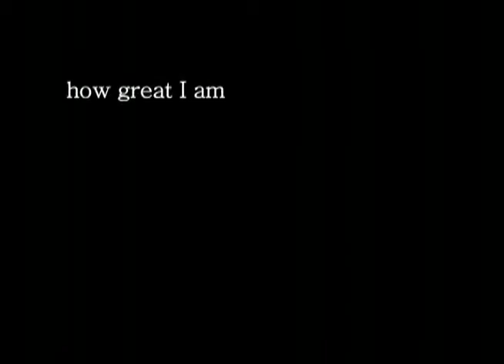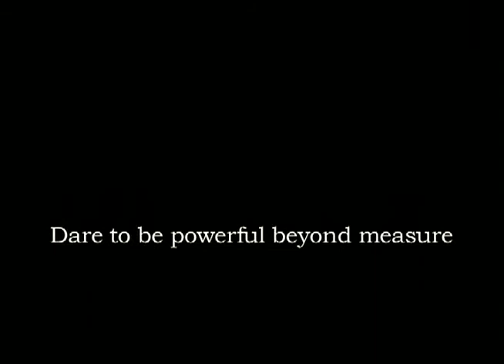Powerful Beyond Measure: The Mindset of A Network Marketing King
We are ALL Powerful deep within us. Unleash the power within and change your life forever.

Edited by Eric Horner. Video footage from Snatch. Audio clips from Muhammad Ali's speech, Rocky, and Coach Carter. Still photography by Gabriel Stiritz and Lauren Herreid. Music from Transformers and Gladiator. Hanz Zimmer.